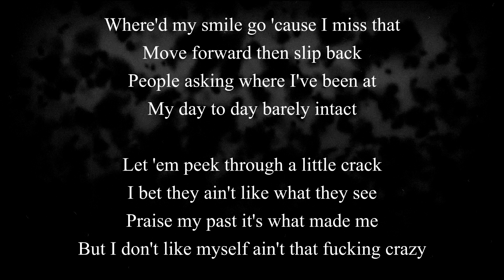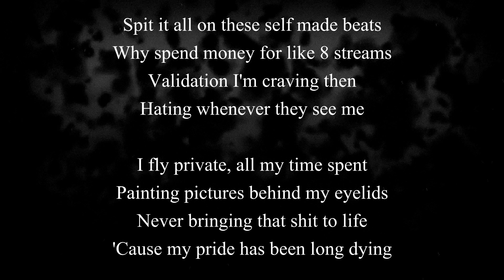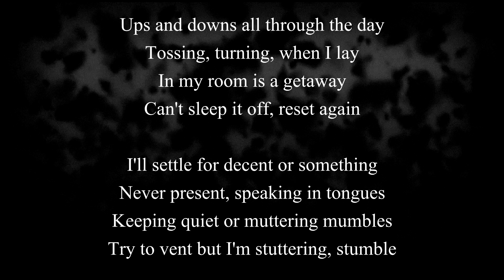Jayce Jones - I'm Fine (Lyric Video)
OR